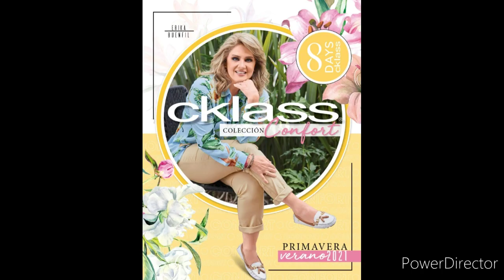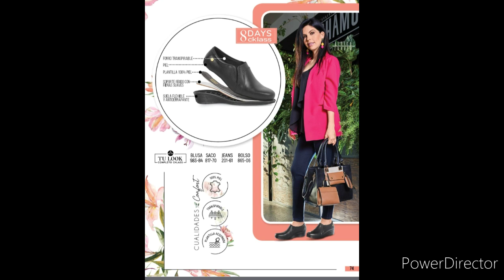Zapatos Cómodos/ Catalogo Cklass colección Confort Primavera Verano 2021